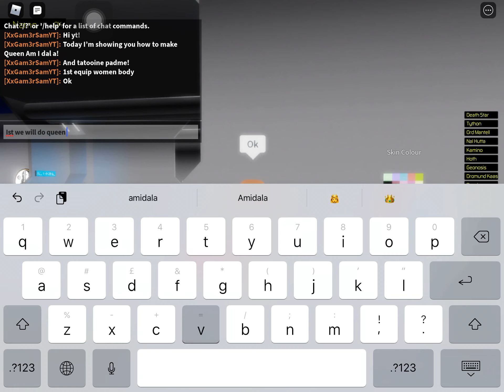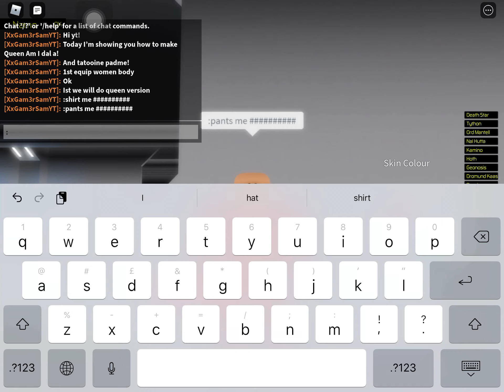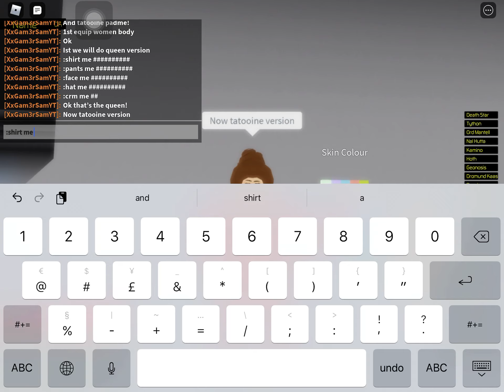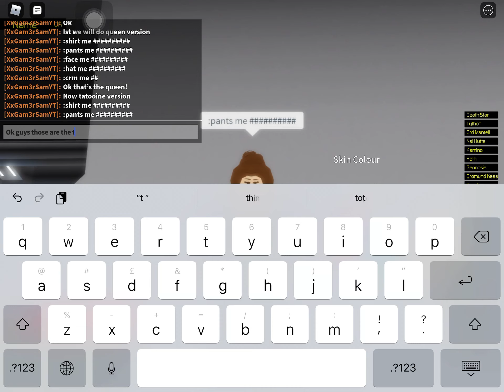Roblox Timelines how to make Queen Amidala and Padme (Tatooine)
Queen Amidala code:
:shirt me 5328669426 :pants me 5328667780 :face me 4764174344 :hat me 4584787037 :crm me 25

Tatooine Padme Code:
:face me 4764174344 :hat me 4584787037 :crm me 25 :shirt me 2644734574 :pants me 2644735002